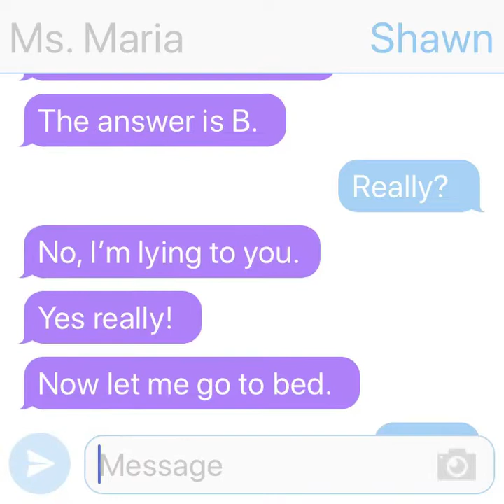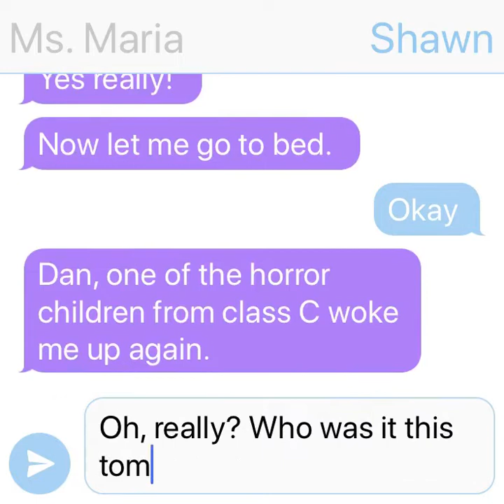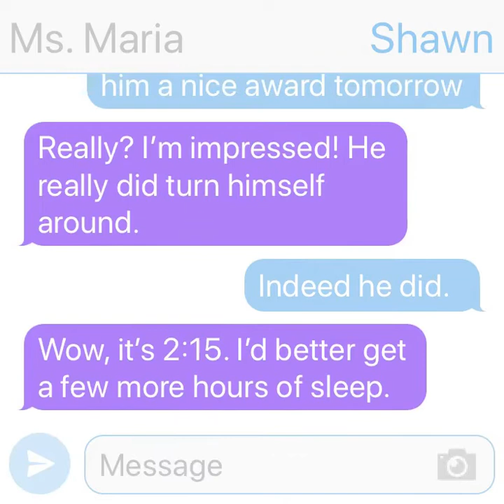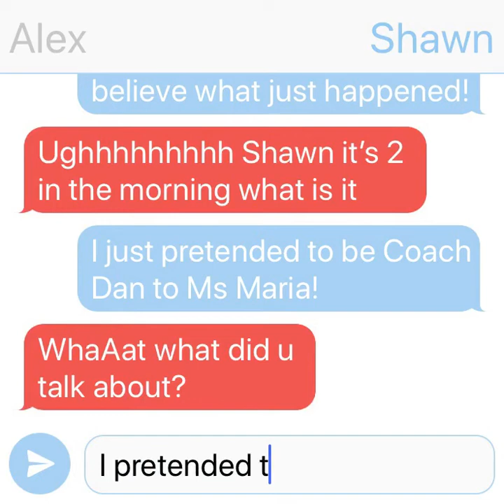Pretending to be a teacher 😱